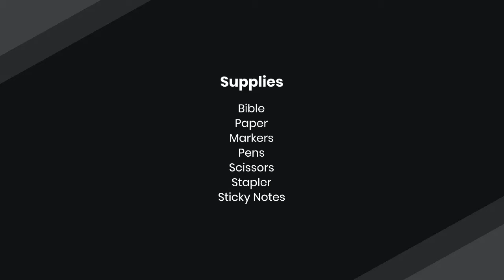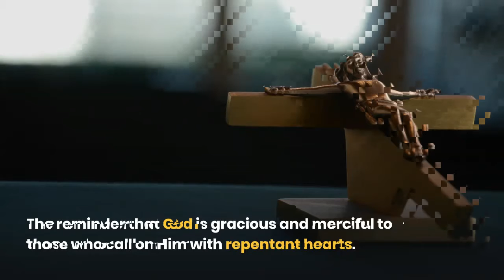Ash Wednesday Sunday Camp